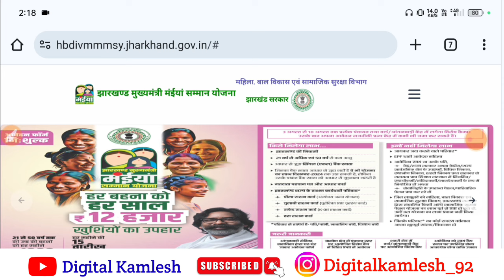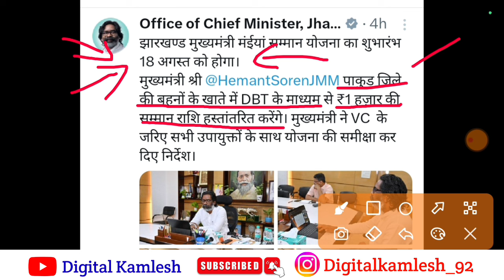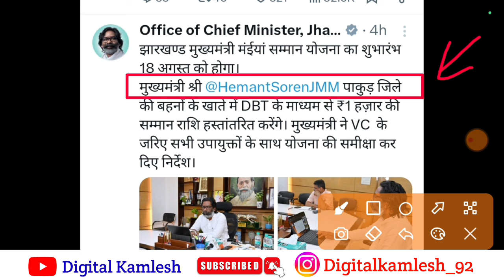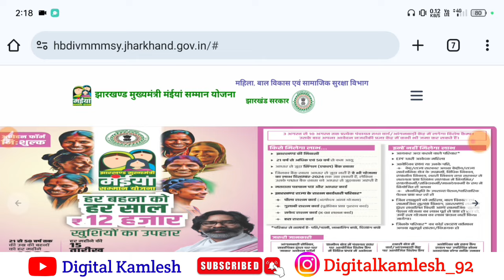maiya samman yojna New Update 🔥 jharkhand maiya samman yojna first installment 1000 rs Received 🔥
मुख्यमंत्री मंईयां सम्मान योजना फॉर्म कैसे भरे हाथ से Video Link